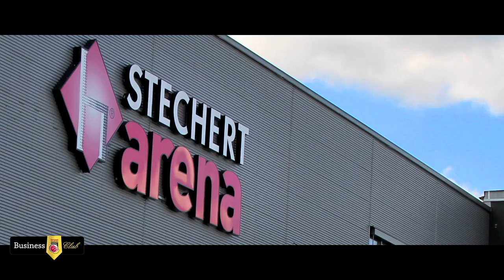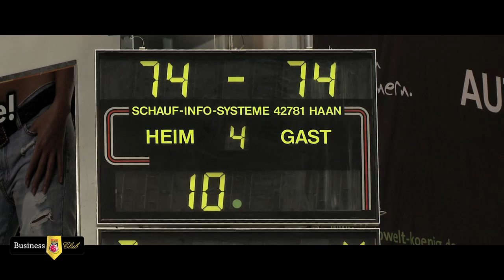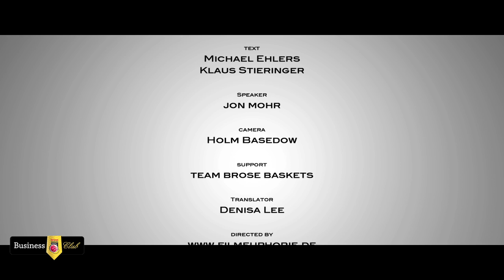Brose Baskets Bamberg - Profis im Business Club 2012/2013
In Deutschland die Nummer 1 - In Europas großen Wettbewerben dabei. Im Herzen der Metropolregion Nürnberg lebt seit 40 Jahren ein sportlicher Traum. Bamberg ist "Freak-City" - die gar nicht mehr heimliche Hauptstadt des Basketballs in Deutschland. Etliche Titel -gerade in jüngerer Vergangenheit- sprechen eine deutliche und unverrückbare Sprache.

Doch die "Brose Baskets" sind mehr als nur sportlicher Erfolg. Ein einzigartiges Konzept findet im "Brose Baskets Business Club" statt. In diesem Film erhalten Sie einen Eindruck, was es für Ihr Unternehmen bedeuten kann, diesem wertvollen Verbund beizutreten.